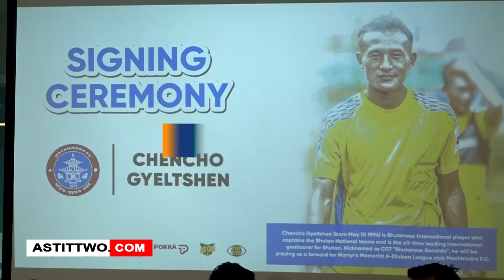मछिन्द्र फुटबल क्लबले भुटानका कप्तान तथा स्ट्राइकर चेन्चो ग्याल्सेनलाई अनुबन्ध गरेको छ ।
सहिद स्मारक ए डिभिजन लिगको साविक विजेता मछिन्द्र फुटबल क्लबले भुटानका कप्तान तथा स्ट्राइकर चेन्चो ग्याल्सेनलाई अनुबन्ध गरेको छ ।

मछिन्द्रले सोमबार काठमाडौंमा एक कार्यक्रमको आयोजना गर्दै चेन्चोलाई क्लबमा अनुबन्ध गरिएको जनाएको छ । मछिन्द्रका अध्यक्ष सुनिल कपाली र चेन्चोले अनुबन्धको सम्झौता पत्रमा हस्ताक्षर गरे । सम्झौतासँगै भुटानी रोनाल्डोको नामले प्रख्यात चेन्चो लिगको छैटौं चरणमा मछिन्द्रको जर्सीमा देखिने छन् । चेन्चोले हालै भारतको आईलिग क्लब पन्जाब एफसीबाट खेलेका थिए । पन्जाब लिगको उपाधि जित्दै सुपर लिगमा उक्लिएको छ । चेन्चो प्रधानमन्त्री थ्री नेसन्स कपपछि नेपालमै रहेका छन् । थ्री नेसन्सपछि चेन्चोले मछिन्द्रको टोलीमा प्रशिक्षण सुरु गरिसकेका छन् ।Official Website Youtube Channel of